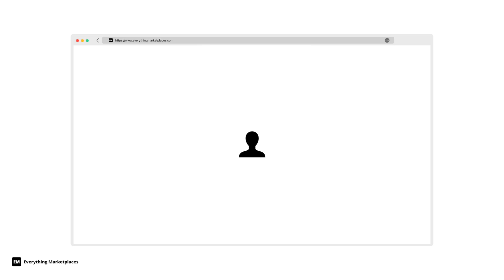Reham Fagiri Q&A On How AptDeco Is Leveraging AI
Highlight clip from the Everything Marketplaces Group Chat #173 (10/22) with Reham Fagiri, who’s the Co-founder & CEO of AptDeco. AptDeco is a leading marketplace for buying & selling used furniture. They’ve been listed on a16z’s Marketplace 100 as a top 100 marketplace the past few years and have also raised $19M+ in capital from top investors like Initialized Capital.